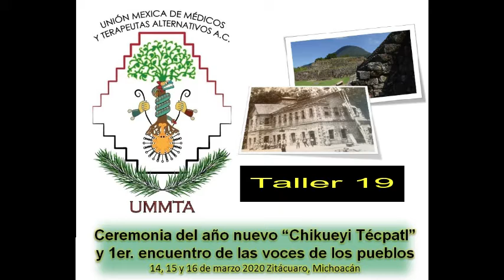Taller 19 Alimentos fermentados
Descubre cómo preparar alimentos fermentados para cuidar la microbiota de tu organismo y obtener salud en todo tu organismo.